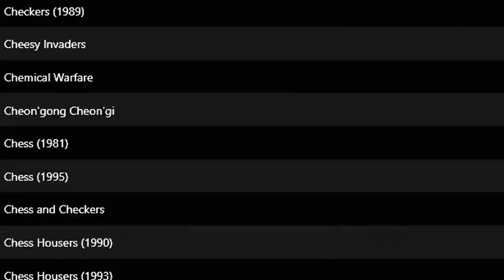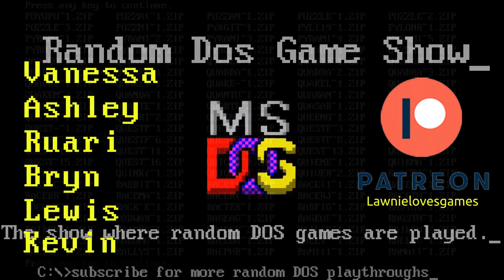Random DOS Game Show #574: Shufflepuck Cafe (1989)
Lawnie revisits a childhood classic. Imagine if Pong was 3D and took all the best elements of air hockey! Then imagine populating it with multiple unique AI opponents! Shufflepuck is the result! A simple but fantastic game whose EGA graphics and PC speaker don't detract from its addictive fun!